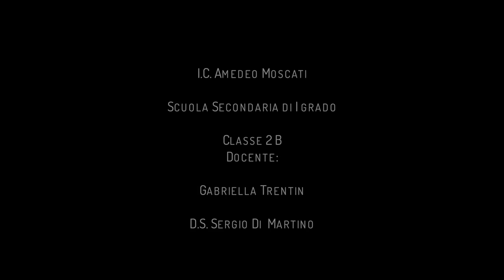Pontecagnano La Scuola Ideale